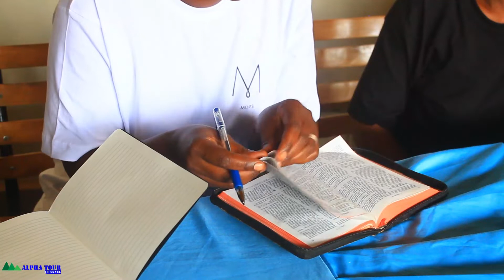Mops Rwanda part 2: it changed their life// obey God and work